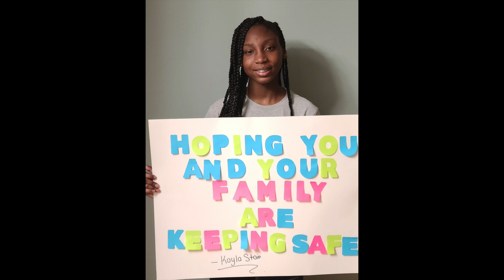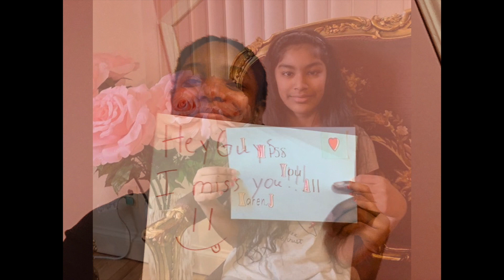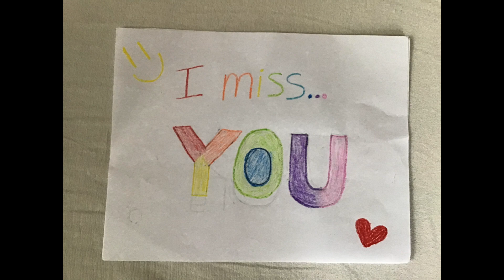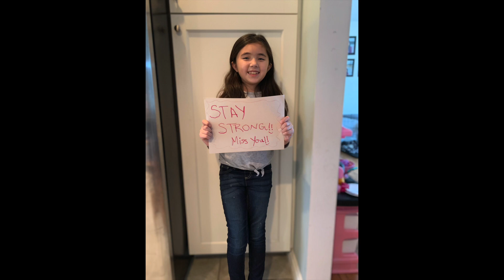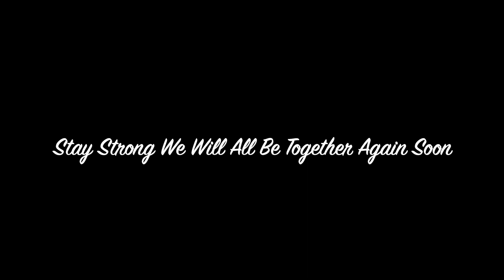Trinity Lutheran School: Kids Shout Out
Created for Trinity Lutheran Church and School 2020